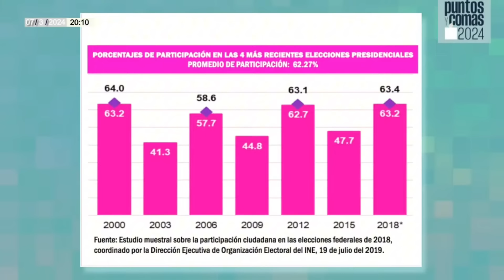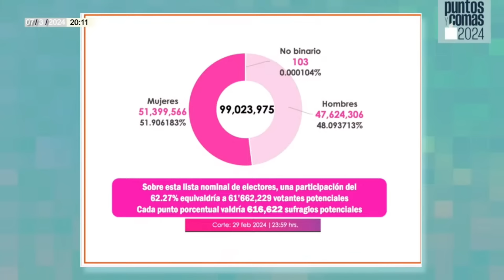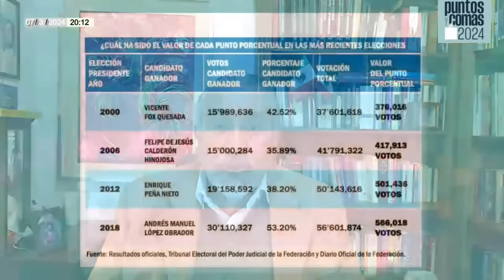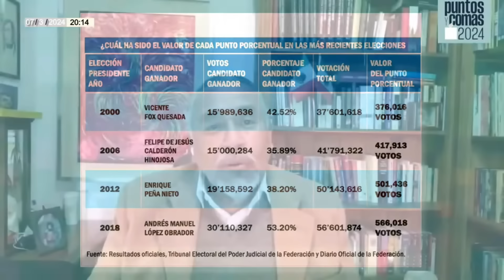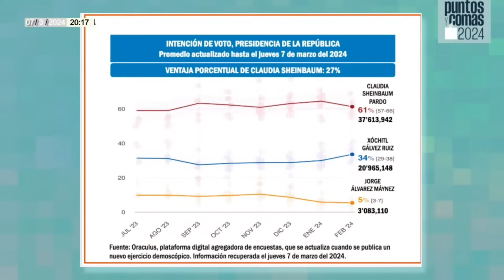PuntosYComas ¬ Xóchitl necesita crecer 2.5% por semana para empatar a Sheinbaum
Pedro Mellado nos informa que para aspirar a alcanzar a Claudia Sheinbaum, Xóchil Gálvez tendría que sumar, cada semana, en las próximas 12 semanas que faltan para la terminación de las campañas presidenciales, el miércoles 29 de mayo, entre 2.25 y 2.55 por ciento cada siete días…